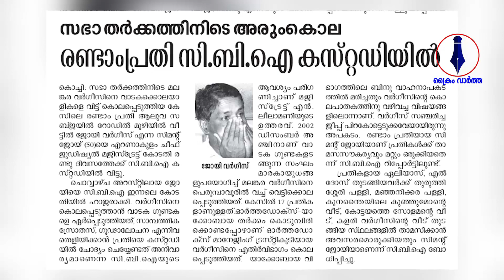മലങ്കര വർഗീസ് വധത്തിന് ബദൽ ആകുമോ മാർ അത്താനാസ്യോസിന്റെ അപകട മരണം